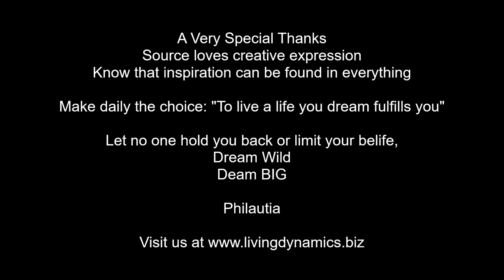"Can You Believe These Spectacular Castles?"